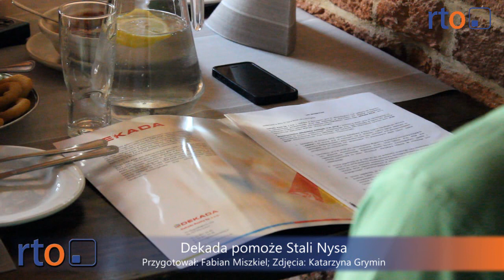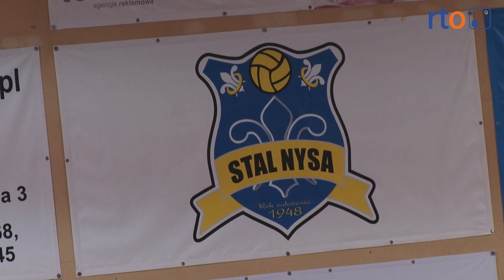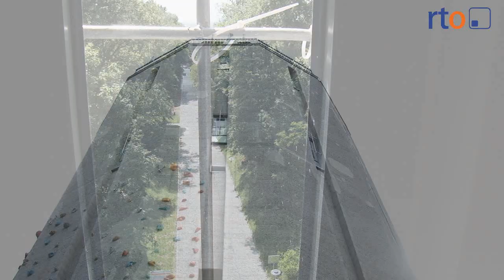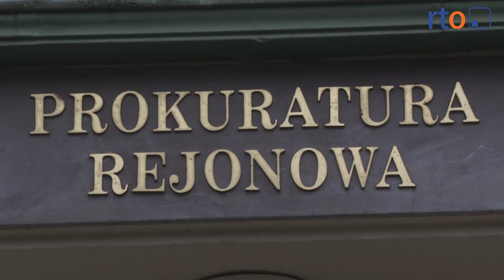Wiadomości 29 lipca 2014 r.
Święty Jakub z wizytą w Nysie. Huk wystrzałów, świst kul, a nawet szalejące dookoła pożary nie powstrzymały wojsk napoleońskich w zdobyciu Nysy. Za nami XIV edycja Dni Twierdzy Nysa. Siatkarzy zdecydowała się wesprzeć finansowo spółka Dekada. Szykuje się niezwykłe plenerowe widowisko pod Wieżą Ciśnień. Dieta z długoterminowymi efektami…